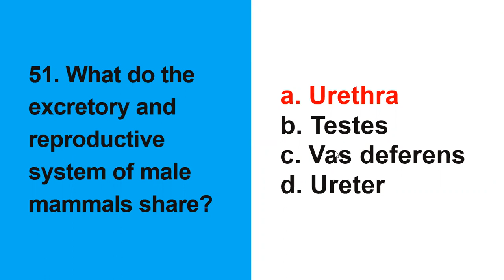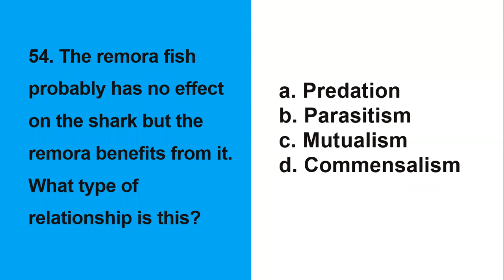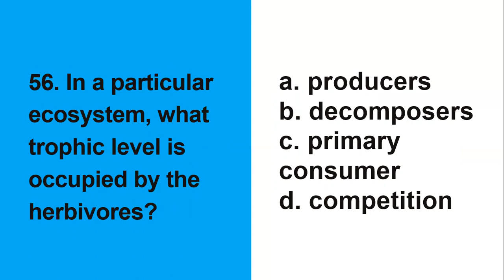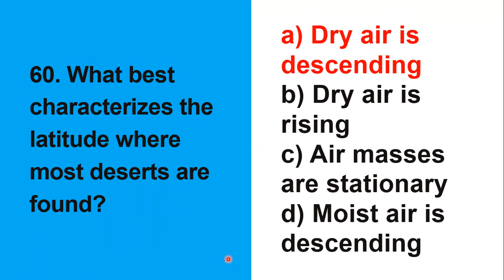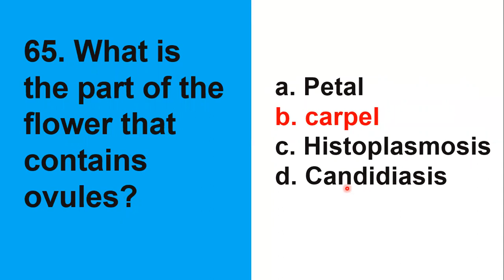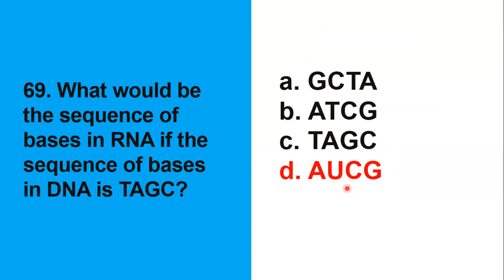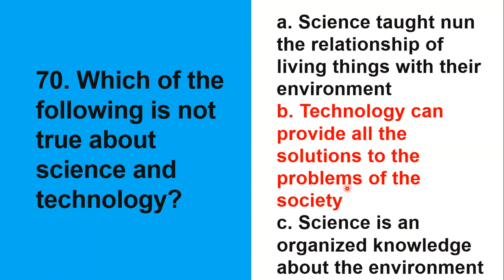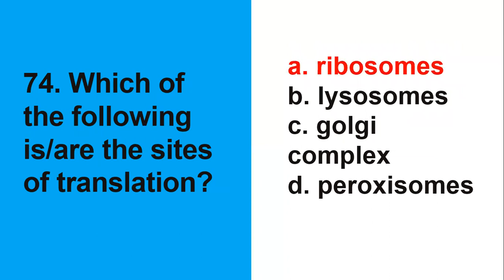Science Majorship | LET Reviewer 2023 | Final Coaching For LET Science Major | Biological Science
Attention LET takers! Are you struggling with the Biological Science section of the Science Major exam? We're here to help! Join our final coaching session for LET Science Major, where we'll be focusing on Biological Science. Sir Ikel will guide you through the most important topics, including cell biology, genetics, and ecology. We'll also give you valuable tips and tricks for answering multiple-choice questions and other exam techniques that will improve your performance. Don't miss out on this opportunity to boost your exam score and improve your chances of passing the LET Science Major exam. Watch now, and let's work together toward your success!

[Science Majorship | LET Reviewer 2023 | Final Coaching For LET Science Major | Biological Science Blessing SET 3 | NEW ENHANCED TOS]